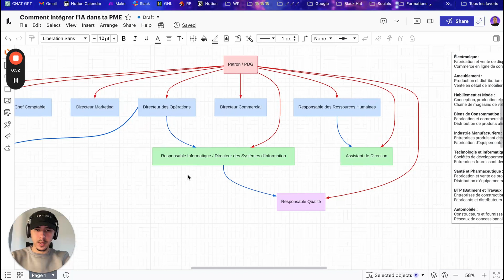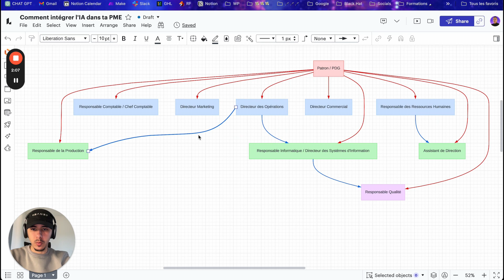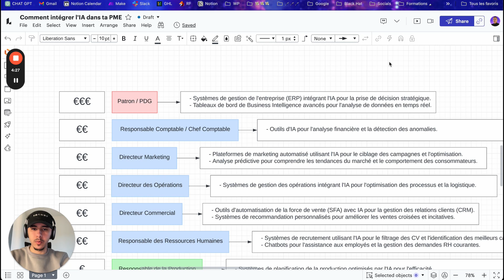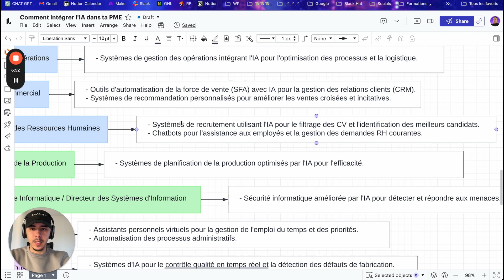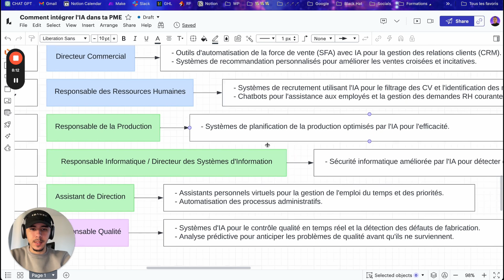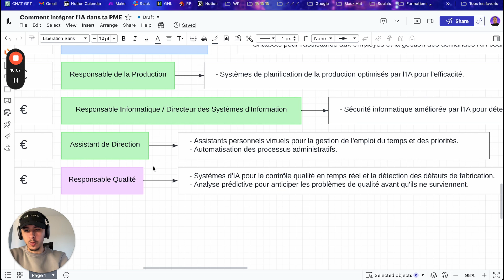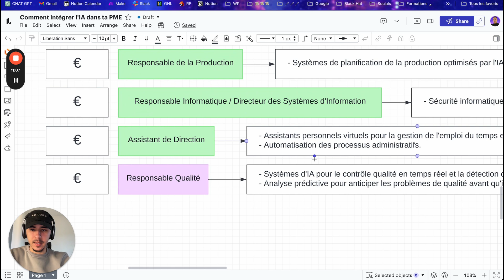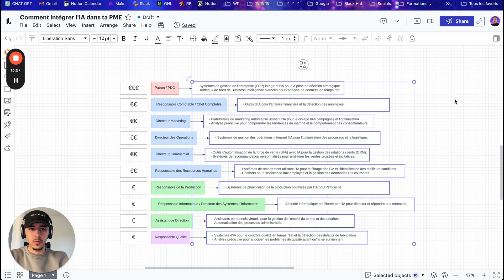La Meilleure Façon de booster ta PME avec l'IA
Découvrez comment intégrer l'IA dans votre PME pour améliorer l'expérience client et automatiser les processus. Cette vidéo vous donnera des conseils pratiques pour réussir votre transformation digitale avec l'IA !

0:00 - Introduction à l'intégration de l'IA dans les PME
0:49 - Vue d'ensemble des rôles clés dans une PME et secteurs concernés
1:26 - Importance de l'IA pour la fabrication et la production
1:53 - Schéma de communication et d'interaction dans l'entreprise
2:25 - Stratégie d'intégration de l'IA et importance des décisions
3:27 - Solutions spécifiques d'IA pour chaque rôle dans l'entreprise
4:59 - Outils d'IA pour la gestion comptable et financière
5:32 - Plateforme de marketing automatisé et analyse prédictive
6:05 - Optimisation des opérations et de la logistique avec l'IA
6:58 - Système de recrutement et assistance RH par l'IA
8:01 - Planification de production et sécurité IT améliorées par l'IA
9:41 - Assistants virtuels et automatisation des processus administratifs
10:36 - Défis de l'implémentation de l'IA et importance de l'approche décisionnelle
12:03 - Contrôle de qualité et analyse prédictive avec l'IA
13:29 - Vision à long terme et inspiration de l'exemple d'Amazon